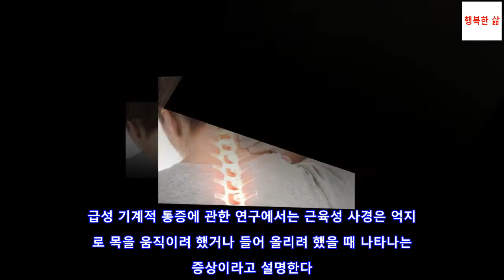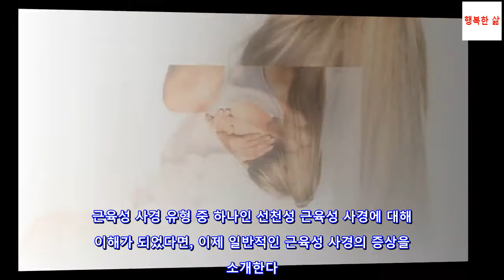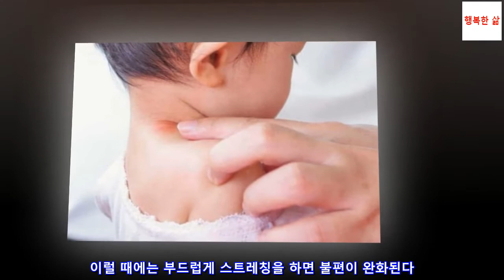근육성 사경의 증상 및 치료